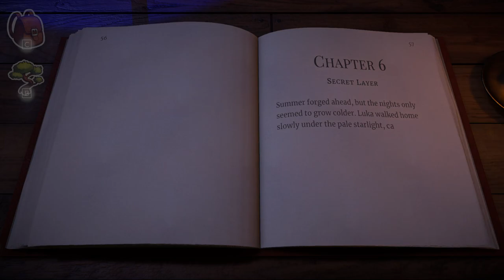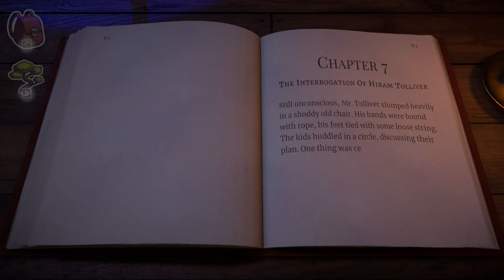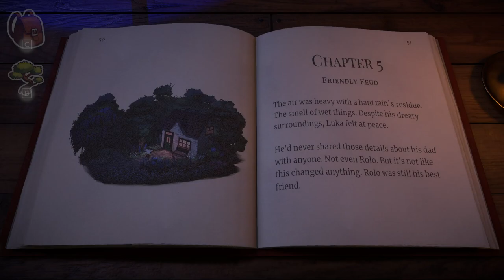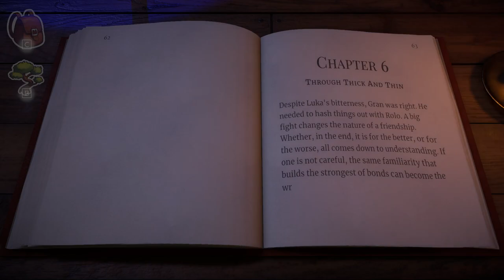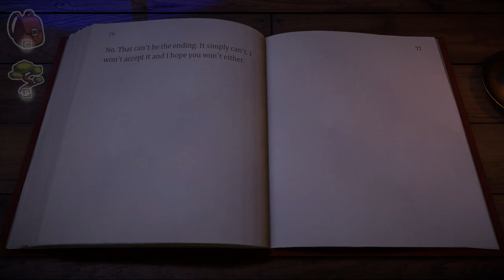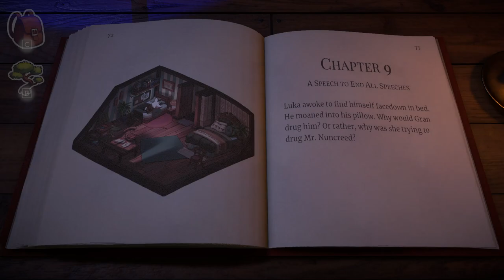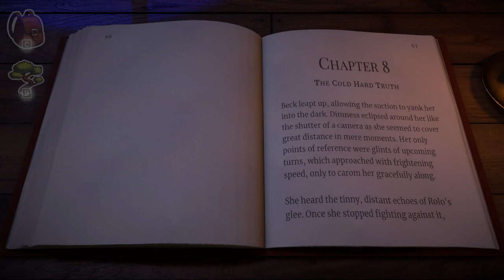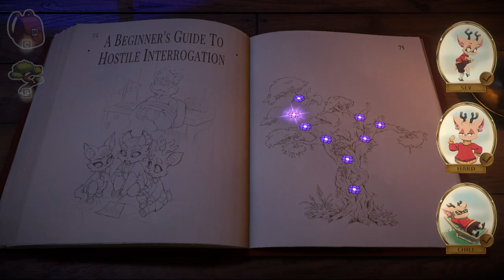Beacon Pines - With No One Left To Trust, Can We Get To The Truth? Or Is Our Fate Set In Ice?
The plot continues to thicken as we uncover more of the towns secrets. Yet despite it all we still can't get a good outcome. You'll just have to watch to see what we uncover this time :)

Remember you can pick this game up super cheap with a bunch of other games until the start of March if you're interested in playing along!